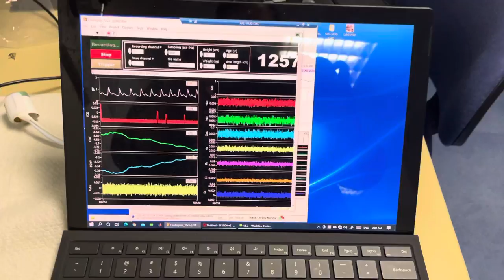Short Arm Human Centrifuge